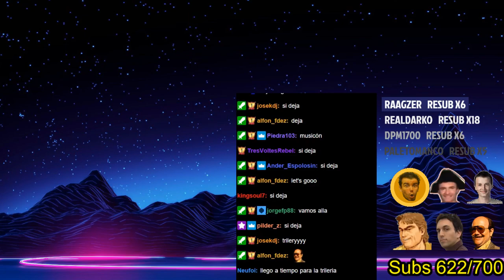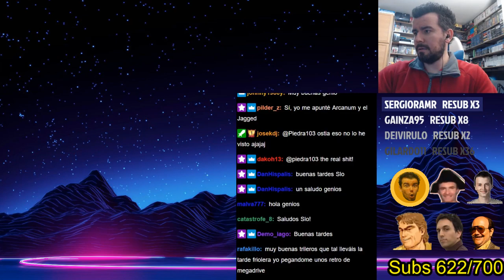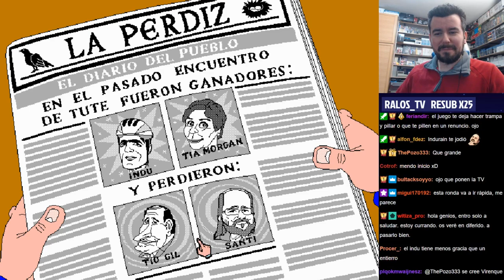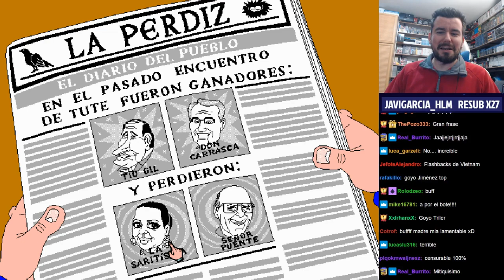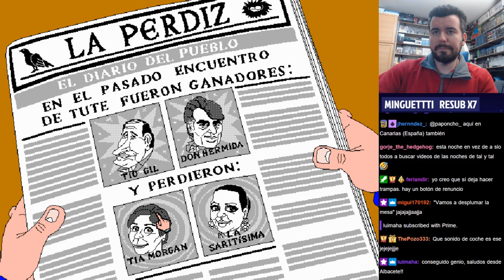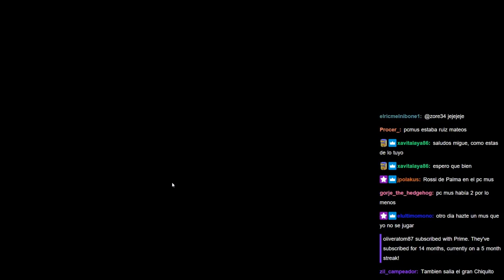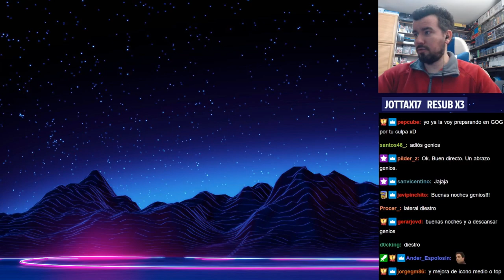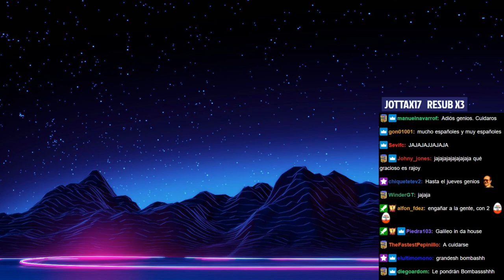PC TUTE y DESPOT'S GAME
DIRECTO #360

0:00:00 CHARLA
0:09:20 PC TUTE
0:44:30 DESPOT'S GAME